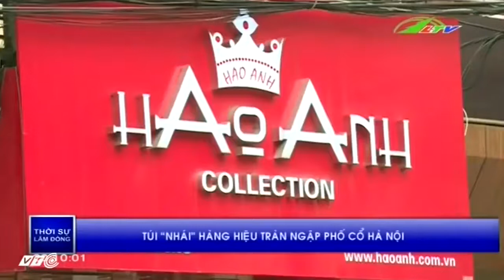Túi “nhái” hàng hiệu tràn ngập phố cổ | Xã Hội Lâm Đồng TV